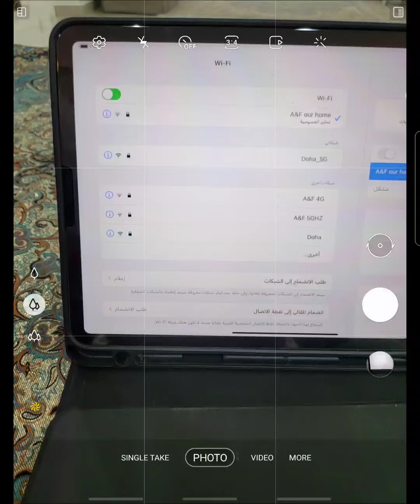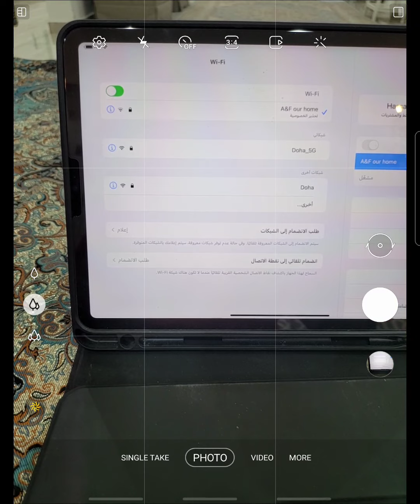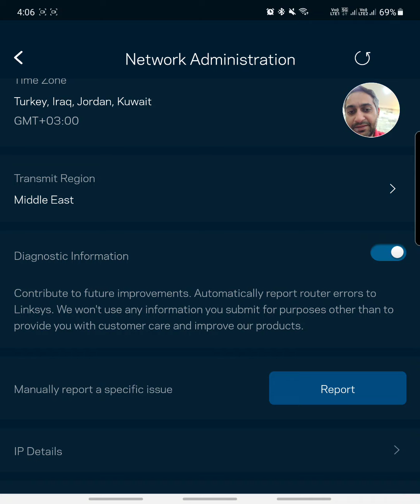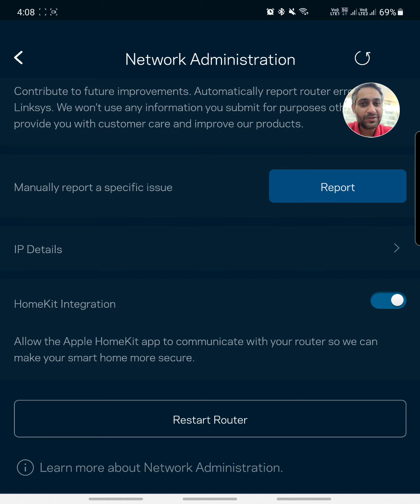wrong password problem for ipad and iphone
حل مشكله الرقم السري غير صحيح في الايباد والايفون
المشكله لها اكثر من حل وهذا احد الحلول

99454211